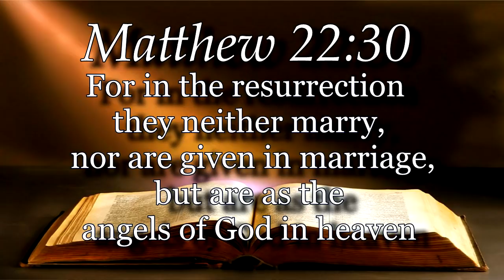Dr. Charles Hiltibidal Unlocks The Mystery Of Genesis 6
Brother Dan Goodwin takes the PITN show on the road! Visiting a good friend of the ministry, Dr. Charles Hiltibidal! Charles was kind enough to let us use his studio, and talk with Dan about the sons of God. Using the King James Bible, Brother Dan and Charles clear up a lot of the science fiction being taught about Genesis 6!